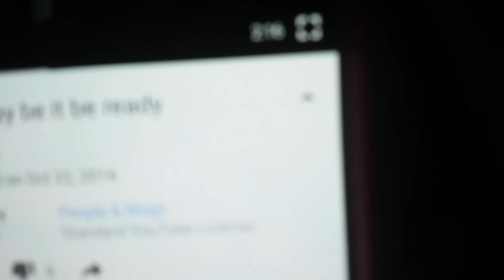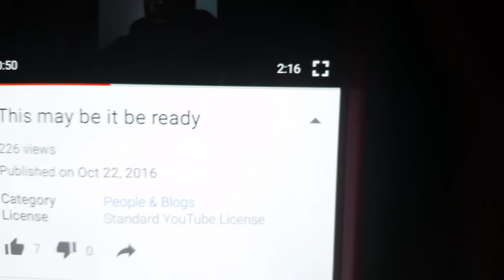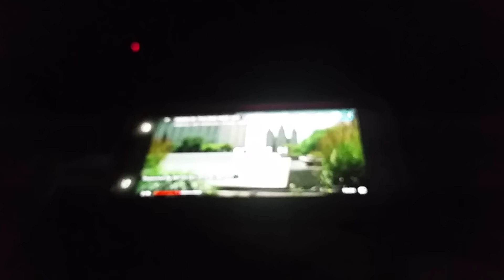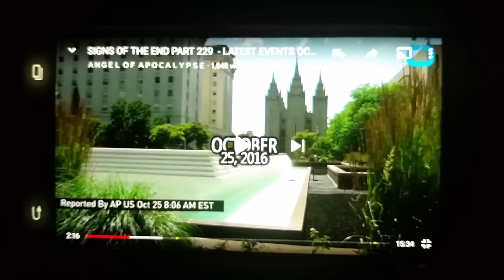The earthquake has come to pass 2 days later